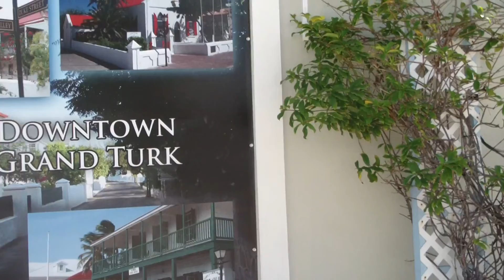One24 5 night getaway